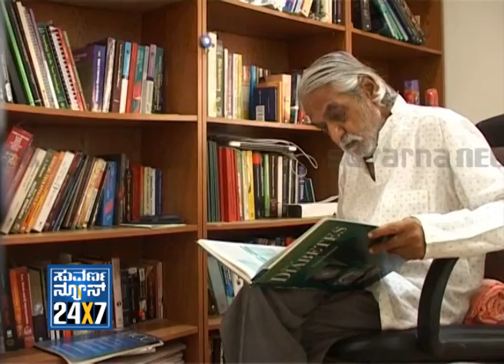Seg_ 3 - Yaare Nee Abhimani - 27 Nov 2012 - Suvarna News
SUVARNA NEWS 24x7 Nee Abhimani - 27 Nov 2012 - Suvarna News